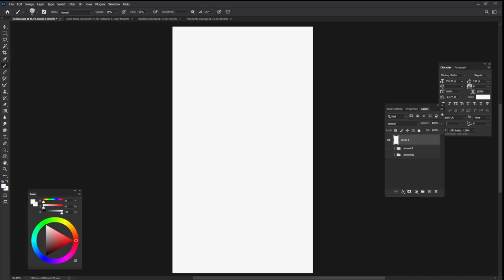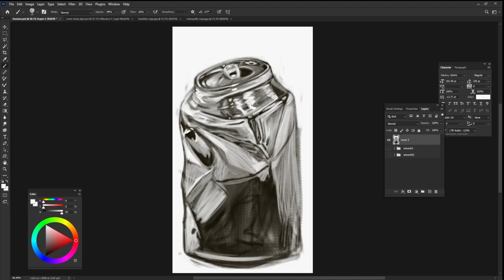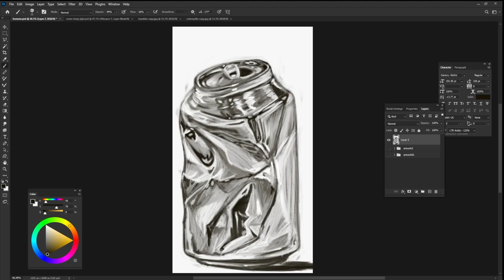I LITERALLY DREW A CAN!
illustration speed paint character design speed paint digital painting tutorial photoshop digital art ideas digital art videos how to shade digital art  illustration tutorial hyper-realistic digital art  how to practice digital art speed paint videos satisfying shorts realistic drawing hyper-realistic painting tutorial pretty girls drawing portrait models watercolor oil painting music lo-fi lofi relaxing music chill lofi